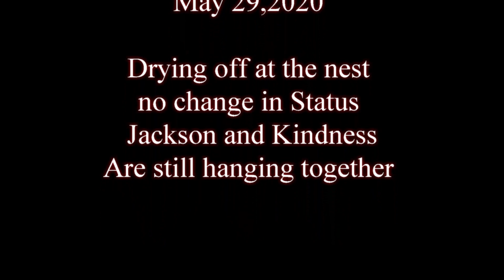May 29,2020 Jackson and Kindness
Things appear to be pretty good between the two